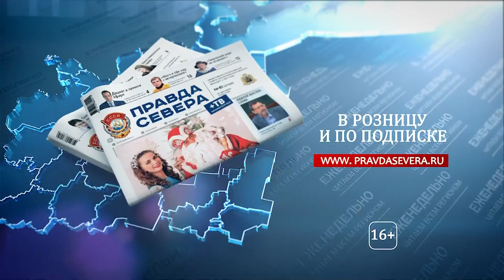Фрагмент рекламного блока (Регион 29, 31.12.2022)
Источник: Собственная запись через IP-TV Player